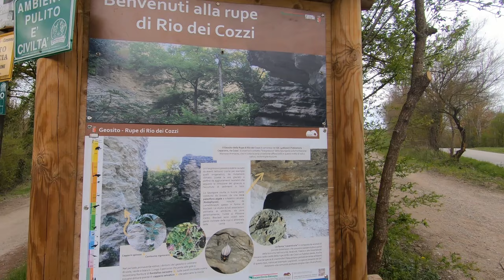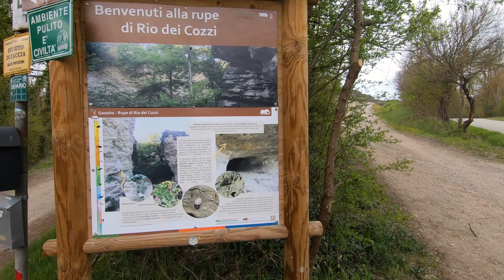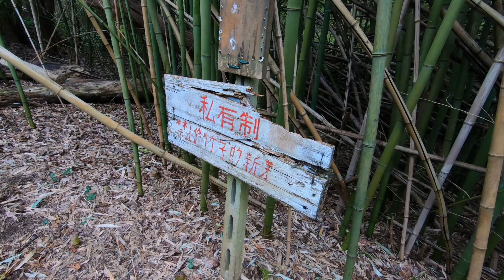Dai calanchi del Samoggia alla Rupe del Rio Cozzi [Colline Faentine]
Oggi vi porto nelle prime colline faentine, tra calanchi e coltivi nella suggestiva valle del Rio Samoggia.

L'itinerario consente di raggiungere l'Eremo di Montepaolo, il più importante santuario antoniano dell'Emilia Romagna, ma quest'oggi non vi arriveremo perchè faremo visita all'insolito e bellissimo canyon del Rio Cozzi, molto celebre tra chi pratica arrampicata.
Buona visione!